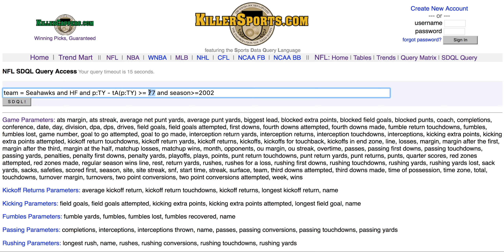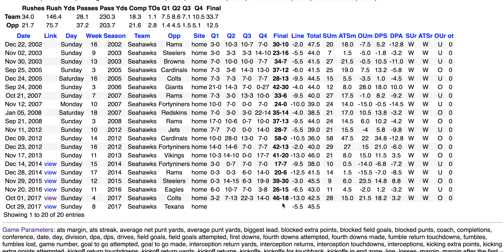SDQG's Week Eight ATS Trend of the Week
Today's ATS Query of the Week in the NFL reveals how the Seahawks have performed as a home favorite off a game in which they had a good offensive performance.